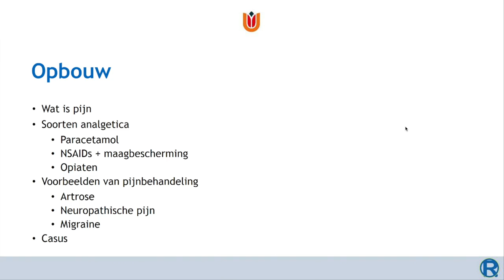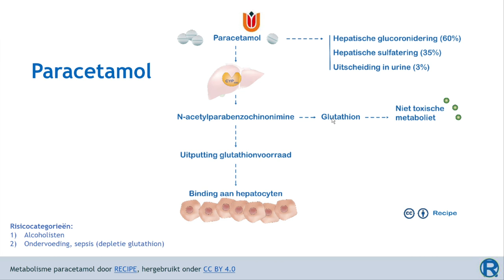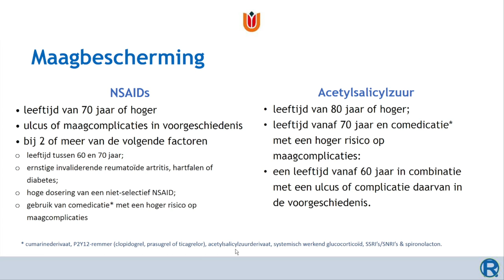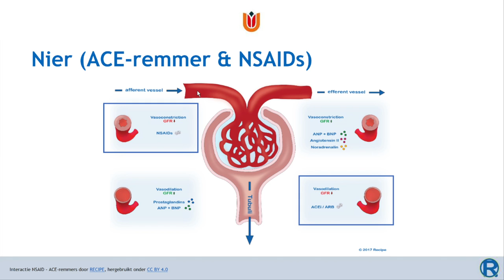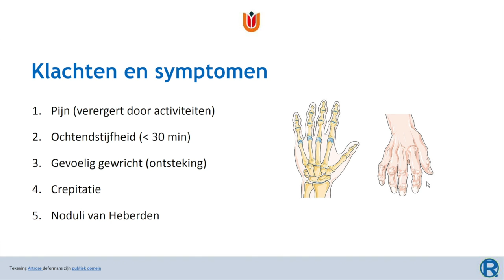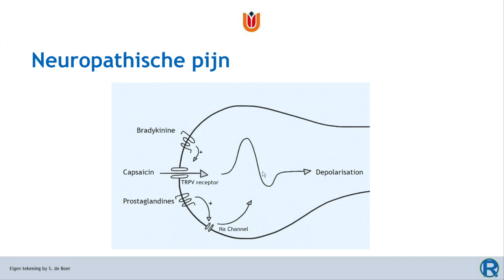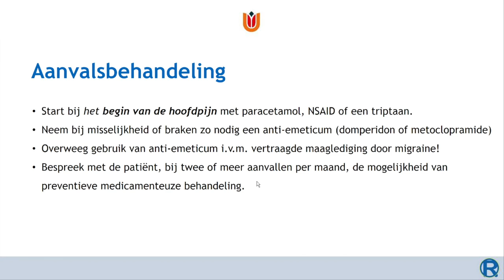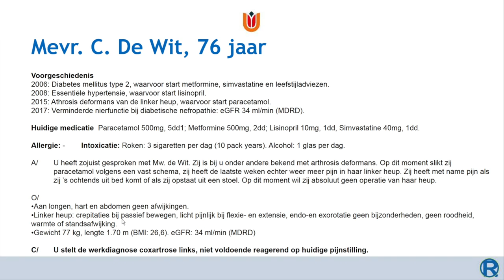Pijnmedicatie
College Pijnmedicatie 1 en 2 voor cursus Geneesmiddelen bètafaculteit Vrije Universiteit studiejaar 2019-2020. Alleen voor dit studiejaar is actualiteit van richtlijnen en tentamenstof gegarandeerd.